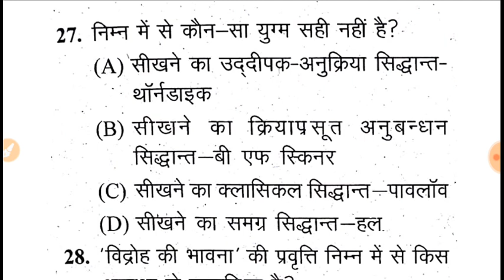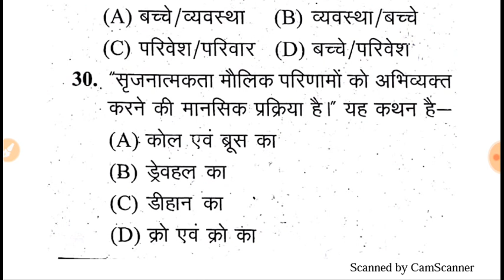Up tet 2018 baal vikash class 01